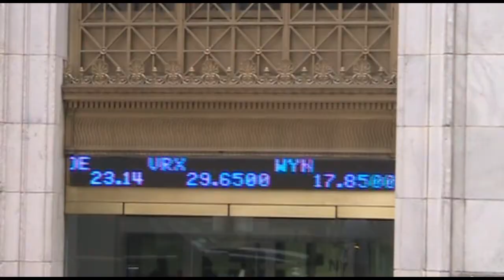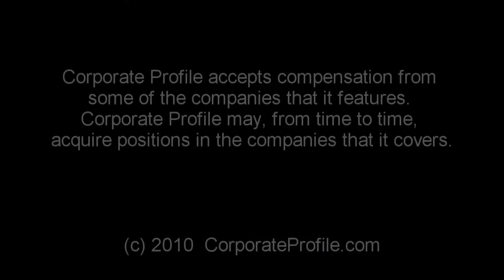Corporate Profile interviews Gary Delaurentis (WCRM)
Press Release Source: Green EnviroTech Holdings Corp. On Tuesday May 3, 2011, 9:00 am EDT
NEW YORK, NY--(Marketwire -- 05/03/11) -- Green EnviroTech Holdings Corp. (OTC.BB:WCRM -- News) CEO Gary De Laurentiis was recently interviewed on the popular broadcasting website CorporateProfile.com, an online financial news company providing retail and institutional investors with insight into the companies that are making headlines through its unique and entertaining platform.
CorporateProfile.com CEO Laurel Moody invited Mr. DeLaurentiis for a one on one interview at their production studio in downtown Manhattan. In the interview, Mr. DeLaurentiis discussed the Company's waste plastics recovery and recycling business plan as well as its recently closed $5 million line of equity to support the build out of the Company's planned plant in Sheboygan, Wisconsin.
Green Envirotech Holdings is in the process of aggressively executing its business plan, which intends to redefine waste plastics recycling and trading in the U.S. The Company has assembled various existing technologies that, once combined into their proprietary "plastextract" platform, would be available to process and recycle the approximate 1.25 million tons of auto and appliance shredder residue that currently pollutes U.S. landfills every year. The end products, that include commercial grade crude oil and TPO plastic, will be reintroduced to commerce and have already been pre-sold via contracts. The end result according to Mr. De Laurentiis is a profitable business model that not only provides significant cost savings to the auto industry but also saves the environment.
About Green EnviroTech Corp.
Green EnviroTech Corp. is a large scale plastics recycling and recovery company which removes contaminants from end of life automotive vehicles to produce a compounded plastic resin product. Its unique patented process significantly reduces the amount of shredder residue going to landfills by up to 80 percent, and creates considerable cost savings for metal recyclers and saves the environment in the process. The company has developed long term strategic partnerships that allow it to receive feedstock at near zero cost and has also leveraged its patented technology to ensure guaranteed placement of 100% of its production output. A valuable by product of the Green EnviroTech is commercial grade light, sweet crude oil that will also be sold to industry at market prices.
Safe Harbor Statement:
This press release contains forward-looking statements. Any statements in this news release that are not statements of historical fact may be considered to be forward-looking statements. Written words, such as "may," "will," "expect," "believe," "anticipate," "estimate," "intends," "goal," "objective," "seek," "attempt," or variations of these or similar words, identify forward-looking statements. By their nature, forward-looking statements and forecasts involve risks and uncertainties because they relate to events and depend on circumstances that will occur in the near future. For a discussion of these and further risks and uncertainties, please see our filings with the Securities and Exchange Commission. We file annual, quarterly and special reports, proxy statements and other information with the SEC. You may read and copy any reports, statements or other information that we file at the SEC's public reference room at 100 F Street, N.E., Washington, D.C., 20549. Please call the SEC at 1-800-SEC-0330 for further information on the public reference room. Our public filings with the SEC also are available from commercial document retrieval services and at the Web site maintained by the SEC